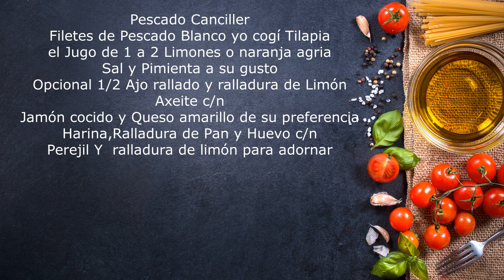Filete Canciller Receta Cubana /Pescado Canciller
Pescado Canciller
Filetes de Pescado Blanco yo cogí Tilapia
el Jugo de 1 a 2 Limones o naranja agria
Opcional 1/2 Ajo rallado y ralladura de Limón
Aceite c/n
Jamón cocido y Queso amarillo de su preferencia
Harina,Ralladura de Pan y Huevo c/n
Perejil Y  ralladura de limón para adornar

Gracias